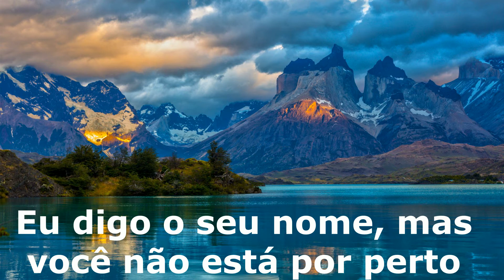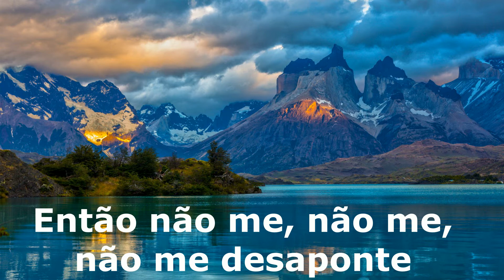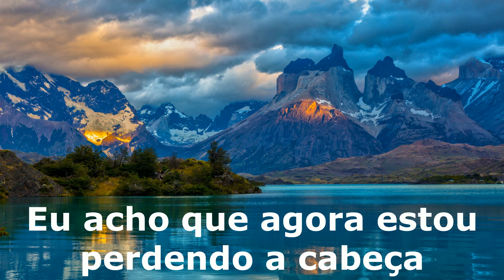The Chainsmokers ft Daya - Dont let me down tradução